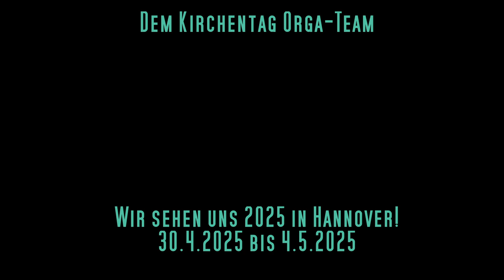"Sorry, keine Zeit!" - HENRIK HÖSCH spielt LIVE auf dem Kirchentag 2023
Der nächste Kirchentag ist vom 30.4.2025 bis 4.5.2025 in HANNOVER